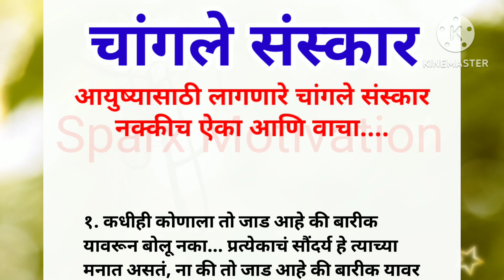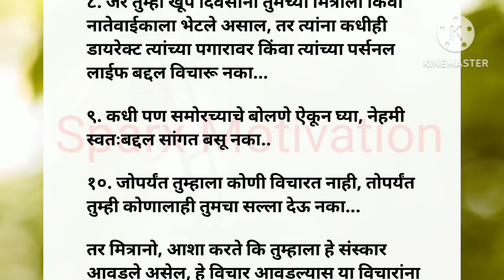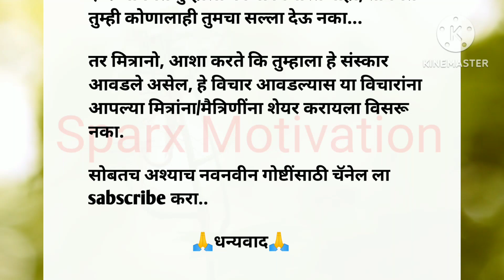चांगले संस्कार|चांगले विचार|best lines|quotes in marathi|Moral Videos|good thoughts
चांगले संस्कार | चांगले विचार| best lines | quotes in marathi | Moral Videos| Marathi quotes | good thoughts | Sparx Motivation

तुम्हाला माझ्या ह्या videos कश्या वाटतात मला नक्की comment करून कळवत जा, अश्याने आमचा आत्मविश्वास पण वाढतो... तुमचा असाच चांगला प्रतिसाद मला मिळू द्या. आणि Sparx Motivation ला subscribe करायला विसरू नका 🔔 ...

Keep Supporting ❤️

▶️ My YouTube Equipment (Direct Buy Link)👇

▶️ Best Mic For Recording :

▶️ laptop table/foldable